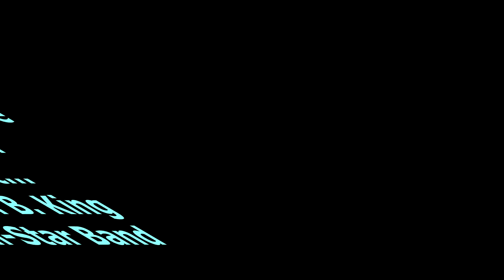BB King All-Stars Live Noordam 8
BB King All-Star Band, Featuring Larry Springfield, Lil Rounds, Stevie J., David Mason, Emanuel Cole, Rolandas Lauderdale, Steve Dolan, and Tiger